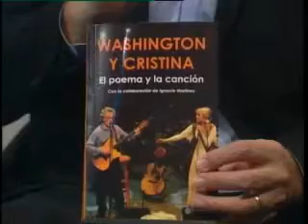El LadOculto / Canal 20 / 25.10.13 / Washington Carrasco y Cristina Fernández / Parte 4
En una nueva edición de El Ladoculto, Gerardo Sotelo entrevista a Washington Carrasco y Cristina Fernández. El reconocido dúo de música popular uruguaya tiene una extensa trayectoria con una rica discografía que han llevado tanto dentro como fuera de fronteras. Hasta hoy, su incesante actividad los encuentra creando y recreando músicas y textos propios y ajenos. Una parte importante de sus vidas está reflejada en el libro "El poema y la canción" que acaban de editar junto a Ignacio Martínez.